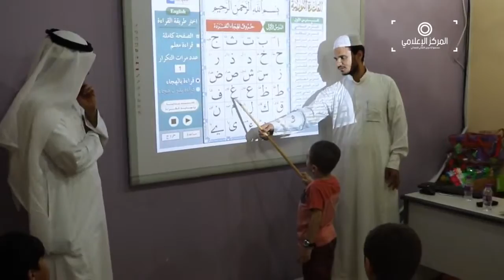زيارة القارئ شيخ أبوبكر الشاطري لمجمع الأخوين